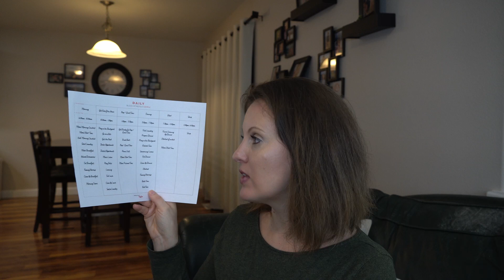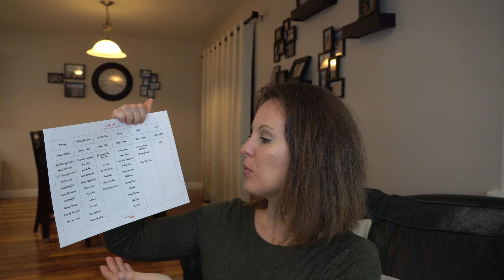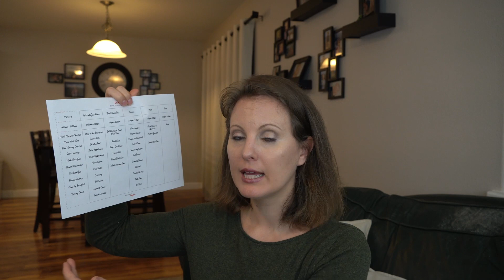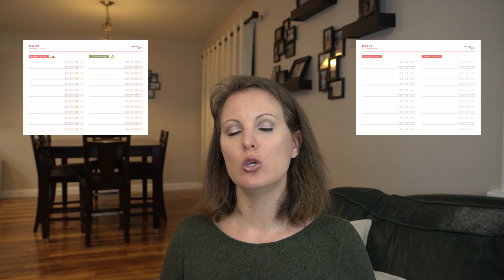5 Things to do EVERY DAY to make your life EASIER // 5 Daily Routines for Busy Moms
Does it feel like you can never get anything done in a day because you are always cooking and cleaning? Well I'm going to show you in this video how you can set up 5 simple routines that will make your life easier TODAY!

//Free Workshop
How to Create a Home Management Game Plan

0:00 Intro
1:53 Daily Block Schedule
3:04 Laundry Routine
5:04 Kitchen Cleaning Routine
8:38 Morning Routine
10:49 Evening Routine